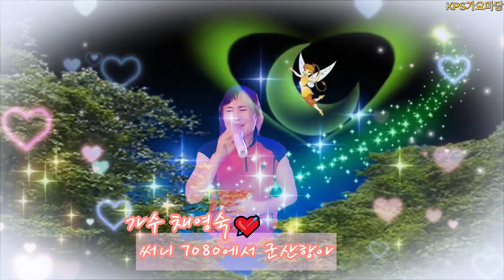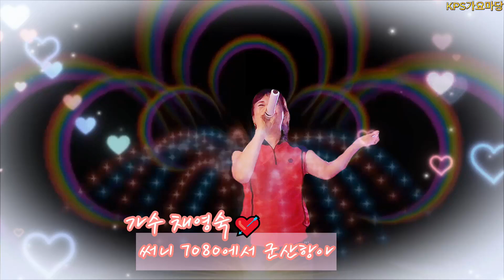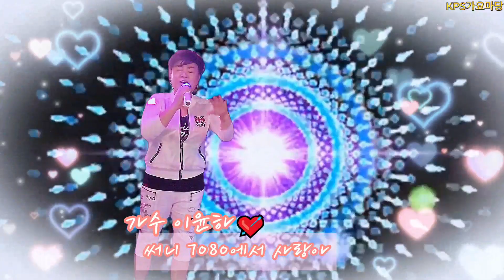나도가수다 아름다운 밤 써니에서 가수#채영숙#이윤하#사랑나눔 KPS가요마당 자선공연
사랑나눔 함께해요
서울 독거노인 187만명 넘어…10명 중 3명 "고독사 우려 우리는 이런시대에 살고있다.
혼자계시지말고 오세요 서울 도봉구 도봉1교옆 특설무에서는 당신을 사랑합니다.
사랑나눔#도봉1교특설무대#치매우울즐 없는 세상만들기 자선공연#우리모두 건강하게 오래오래 함께가요 우울증 위험도 2배 높아 서울 자치구별로는 노원구와 도봉구에 고령 1인가구가 가장 많았다(연합뉴스참고 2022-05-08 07:01)
다함께 더불어 사는 세상 누구나 참여하고싶은 분들 언제나 문의 주세요
노래하는 색소폰 세월아 노래야 함께가자 다움카페주소
후원 국민은행 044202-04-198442 김필수